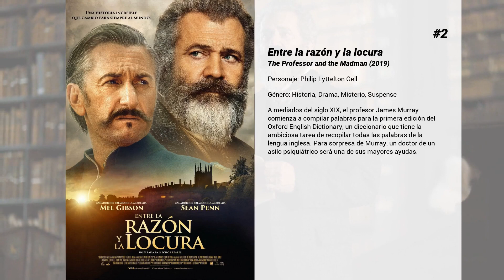Las mejores películas de Laurence Fox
Bienvenido a... ¡Las mejores películas de Laurence Fox! En nuestro canal encontrarás centerares de TOPS y rankings de las mejores películas de todos los géneros, actores y nacionalidades.

9. El Último Asalto
Segunda Guerra Mundial, septiembre de 1944. En un intento de acabar la guerra por Navidad, Winston Churchill concibe un plan extraordinario: enviar 35.000 soldados tras las líneas enemigas, a la Holanda ocupada por los alemanes. Entre las tropas británicas hay un pequeño grupo de hombres cuyo nombre en clave es "Caja de Cerillas", y con un objetivo muy distinto: han de encontrar un impresionante tesoro de oro holandés y obras de arte que los nazis guardan en un lugar aparentemente inexpugnable.

8. Deathwatch
1917. Primera Guerra Mundial. Frente Occidental. Más de un millón de soldados aliados y tropas alemanas se enfrentan en el páramo en que se han convertido las antaño floridas llanuras del norte de Europa, cubiertas ahora de barro y sangre, y envueltas de un aire fétido e irrespirable, que huele a gas y a muerte. Esta tierra maldita es ya la tumba de centenares de miles de jóvenes. El soldado Charles Shakespeare (Jamie Bell) y otros ocho soldados británicos buscan refugio en el complicado entramado de las trincheras alemanas. Charles tiembla de miedo. La muerte le rodea, los cadáveres ametrallados de los que hasta hacía poco habían sido sus mejores amigos cuelgan como polichinelas abandonados sobre el alambre de espino. Él y los últimos componentes de la Compañía Y están perdidos tras las líneas enemigas.(FILMAFFINITY)

7. The Hole
Cuatro jóvenes estudiantes, dos chicas y dos chicos, desaparecen de un exclusivo internado británico. Dos semanas más tarde aparece una de las chicas, Liz, pero está tan traumatizada que no lo logra distinguir lo real de lo imaginario. Lo único que recuerda es que para librarse de una excursión, se encerró con sus compañeros en un bunker subterráneo. Junto con la doctora Horwood, psicóloga de la policía, intentará descubrir qué pasó en el bunker, y qué ha sido de sus amigos.

6. AD/BC: A Rock Opera

5. Wallis y Eduardo: El romance del siglo
El Rey Eduardo VIII (James D'Arcy) renunció al trono de Inglaterra para casarse con Wallis Simpson (Andrea Riseborough), una estadounidense divorciada. Al mismo tiempo se narra la historia de William y Wally Winthrop (Abbie Cornish) un matrimonio actual.

4. Elizabeth: La edad de oro
Cuenta la historia de una época, la historia de la lucha de una mujer para controlar el amor, aplastar a sus enemigos y consolidarse en el trono de Inglaterra. La reina Isabel I Tudor debe enfrentarse a la traición en el seno de su familia y a sangrientas conspiraciones para arrebatarle el trono. Isabel es consciente de cómo beneficia a la monarquía inglesa el hecho de que el Rey de Inglaterra sea, al mismo tiempo, el jefe supremo de la Iglesia Anglicana, después de haber roto Enrique VIII toda relación con Roma (Acta de Supremacía de 1534). Sin embargo, el poderoso rey español Felipe II está decidido a restaurar el catolicismo en Inglaterra con la ayuda de su ejército y su invicta armada.

3. Gosford Park
Noviembre de 1932. Godsford Park es la magnífica mansión campestre a la que Sir William McCordle y su esposa Lady Sylvia invitan a familiares y amigos para una partida de caza. Los invitados son muy dispares: una condesa, un héroe de la Primera guerra mundial, el ídolo de masas Ivor Novello, y un productor de cine norteamericano. Mientras los invitados ocupan las lujosas habitaciones de arriba, sus criados conviven abajo con la servidumbre de los anfitriones. Sin embargo, no todo es lo que parece, ni entre los huéspedes ni entre los criados que se afanan por el bienestar de sus amos.

2. Entre la razón y la locura
A mediados del siglo XIX, el profesor James Murray comienza a compilar palabras para la primera edición del Oxford English Dictionary, un diccionario que tiene la ambiciosa tarea de recopilar todas las palabras de la lengua inglesa. Para sorpresa de Murray, un doctor de un asilo psiquiátrico será una de sus mayores ayudas.

1. La joven Jane Austen
Biográfico retrato de la juventud de Jane Austen (Anne Hathaway). En torno a 1795, antes de convertirse en una famosa escritora, la protagonista vivió una serie de experiencias que influyeron de manera deteminante en su obra literaria. La más importante de ellas fue su apasionada relación amorosa con Tom Lefroy (James McAvoy), un arrogante joven irlandés.